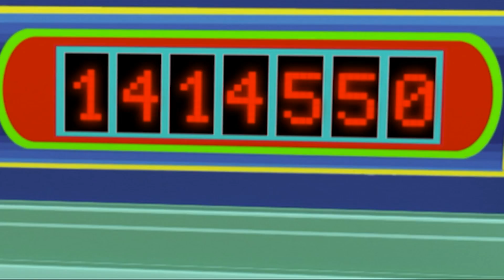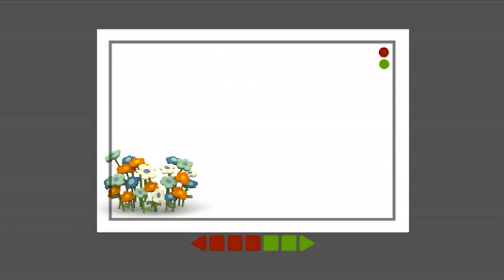🎩 POCOYO TÜRK - En iyi sihirbaz [ 63 dakika ] Çocuklar için ÇIZGI FILMLER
✔️Sihirbaz Pocoyo ile en iyi sihir hilelerini öğren! Silindir şapkalardan tavşanlar çıkıyor, eşyalar gizemli bir şekilde kayboluyor ve kart oyunları oynanıyor. En sevdiğiniz sihirbazlık numarası nedir? Bu özel Pocoyo derlemesinin keyfini çıkart ve bu çizgi film derlemesinde nasıl sihirbaz olabileceğini öğren.

Aşağıdaki başlığı tıklatarak en sevdiğiniz bölümü izleyin:
00:00:00 Sihirbaz Pocoyo
00:06:39 Çılgın Karıştırıcı
00:13:25 Görünmez Pocoyo
00:20:06 Yetenek Gösterisi
00:26:35 Bil Bakalım
00:33:12 Dedektif Pocoyo
00:39:54 Fotoğraf Delisi
00:45:54 Sinsi Ayakkabılar
00:51:54 Çifte Bela
00:57:54 Kutuda Ne Var?

🎩 Sihirbaz Pocoyo 🎩
Pocoyo bir sihirbazlık gösterisi yapar. Herkesin onu önemseyip dikkatle izlemesini ister ancak maalesef işler yolunda gitmez ve bazı hatalar yapar.

⚗  Çılgın Karıştırıcı ⚗
Pocoyo, süper şahane bir makine bulur. Bu makine çeşitli parçaları karıştırıp, yeni ve güzel oyuncaklar üretiyor.

👻 Görünmez Pocoyo 👻
Pocoyo kendine harika bir oyuncak bulur: Herşeyi görünmez yapan bir makine!  Arkadaşlarına bu şaşırtıcı makineyi ve neler yapabildiğini göstermek ister ama hepsi kendi işleriyle meşguldur, ilgilenmezler.

🥋 Yetenek Gösterisi 🥋
İşte bugün Yetenek Gösterisinin yapılacağı gündür. Önce Elly bale ile karate dansı yapar.

❓ Bil Bakalım ❓
Pocoyo bizimle bir oyunuyor. Bize çok farklı ve tuhaf şekiller gösterip onların neler olduğunu tahmin etmemizi istiyor. Mavi bir ağaç mı?

🕵️‍♀️ Dedektif Pocoyo 🕵️‍♀️
Elly en sevdiği bebeğini kaybettiğini anladığında çok üzülür. Dedektif Pocoy ise ipuçlarından yola çıkarak bebeğin nerede olduğunu bulmak üzere Elly'ye yardıma koyulur.

📷  Fotoğraf Delisi 📷
Pocoyo, Elly ve Yavru Kuş, Pato'nun durmaksızın devam eden çiçek fotoğrafları çekmesinden sıkılmışlardır ve kendilerinin foroğraflarını çekmesini isterler.

👟 Sinsi Ayakkabılar 👟
Pato, Pocoyo ve Elly, koşu ve zıplama yarışması yaparak eğlenirler. Ancak Pato bunu fazlasıyla ciddiye alır.

🤾 Çifte Bela 🤾
Pocoyo top oynamak ister ancak Pato çok inatçıdır, tahterevalli ile oynamak ister. Elly gelir ve Pocoyo da onunla oynamaya başlar. Pato yanlız kalır ve tahterevalli yanlız başına hiç de eğlenceli değildir.

📥 Kutuda Ne Var? 📥
Pocoyo'nun yeni kutusu Loula'nın kazara kutunun altından geçmesiyle kendi kendine canlanır. Sonunda arkadaşlarının yardımıyla Pocoyo kutunun içerisinde neyin ve KİMİN olduğunu öğrenir.